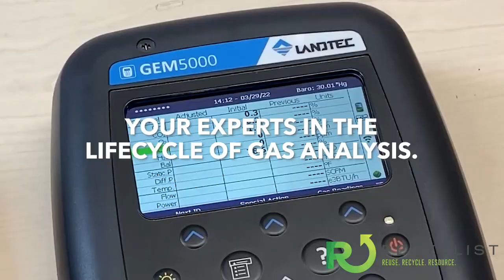Recyclist Podcast 9-20-2024: Most Ambitious RNG Project Ever?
In this episode:
 - EPA Announces Updated RIN Generation for August
 - Woodland Invests 1.3B in “Largest Ever” RNG Plant
 - Clean Energy Fuels Premiers New Heavy Duty RNG Engine
 - And More